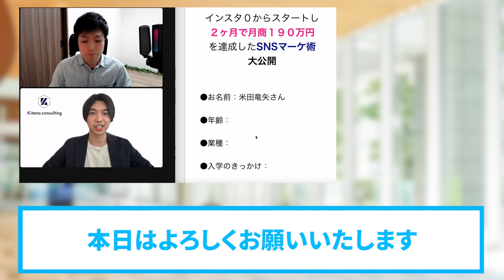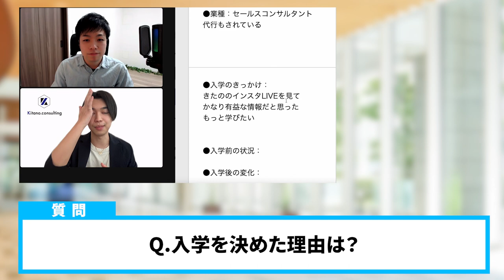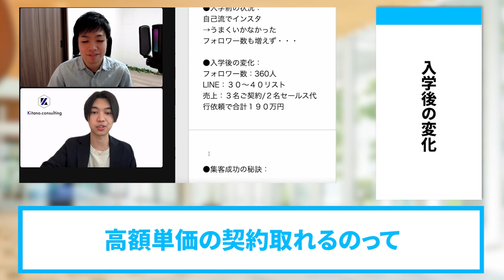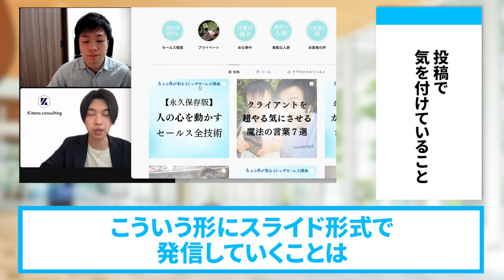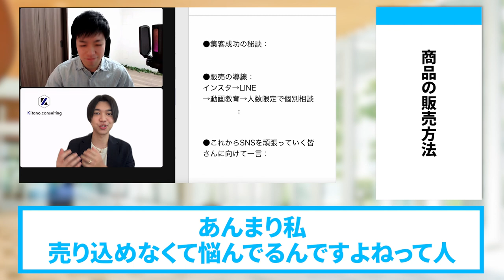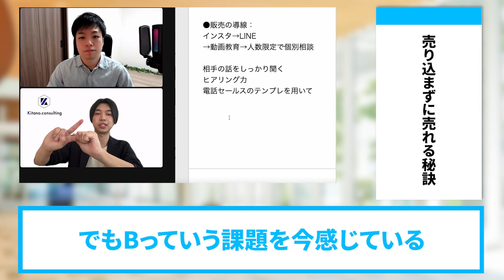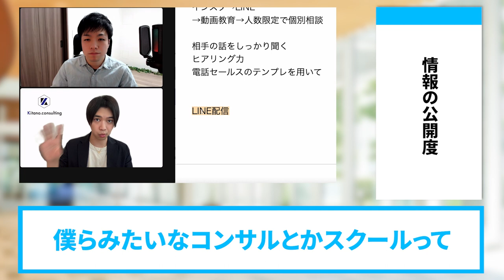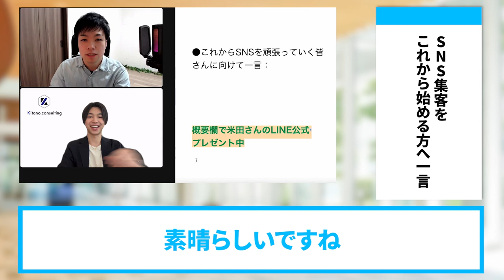インスタ0から運用開始・２ヶ月で月商１９０万円売れたインスタ集客術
（電子書籍）

　　  40000人以上の方が登録中！